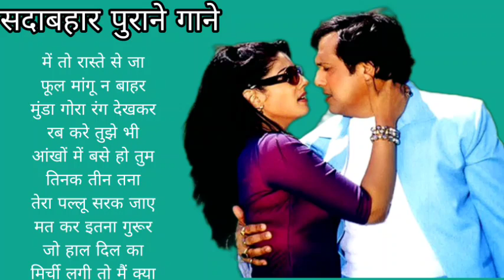90's 80's 70's सदाबहार पुराने गाने। Bollywood Juke Box । अलका याग्निक, कुमार सानू, उदित नारायण।